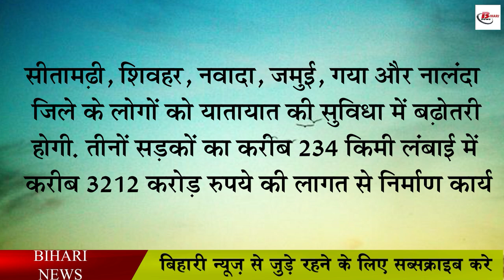बिहार में इस साल ये दो स्टेट हाई वे और नेशनल हाइवे बन कर हो जाएंगे तैयार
The Nitish government of Bihar has certainly done a great job of strengthening the roads during its tenure. This is also the reason that if you come to Bihar, you will get to see a network of roads, due to which the convenience of the arrival of the people of Bihar is also worth seeing and new avenues of industry have also started opening in Bihar. However, in the coming years, more roads are going to be seen in Bihar. The construction work of which is going on in full swing in Bihar. At the same time, according to the big news that has come out in the midst of all this, according to this, Bihar is going to be ready as a total of two state highways and one national highway in the state.